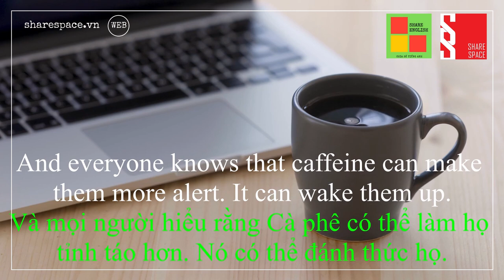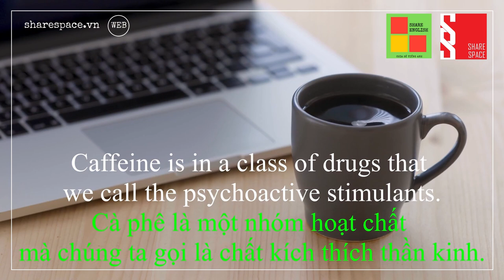[Share English] - Cải thiện tiếng anh qua đoạn TED talk 2